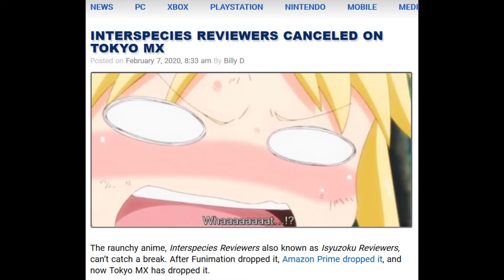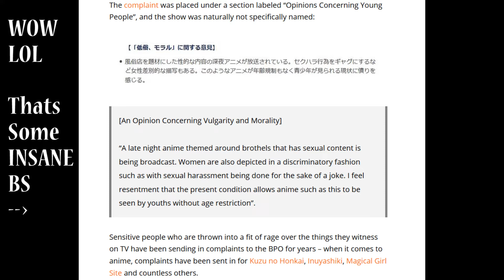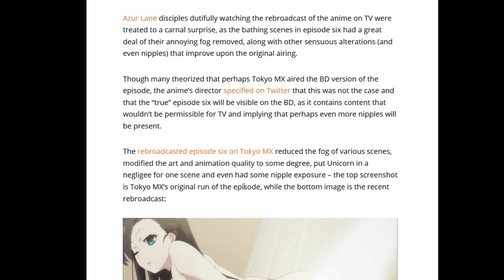Azur Lane Anime's Rebroadcast Has Less Censorship: Good News?!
The anime of Azur Lane is being rebroadcast in Japan. Its sixth episode which featured lots of fan service and hidden nudity, was aired with less fog and censorship even showing some uncensored oppai!
This is good news that the series will be nicely uncensored on home release.
Thoughts? Happy to see it will be uncensored? Like the anime? Thoughts on Kancolle? Lemme know!